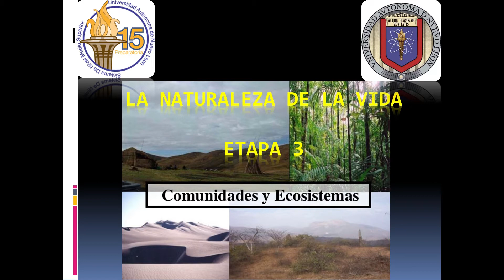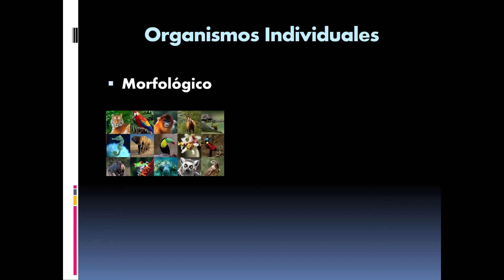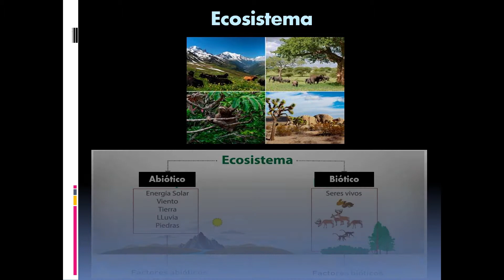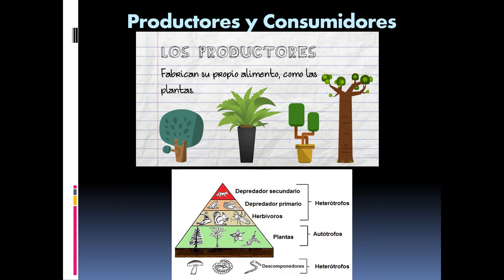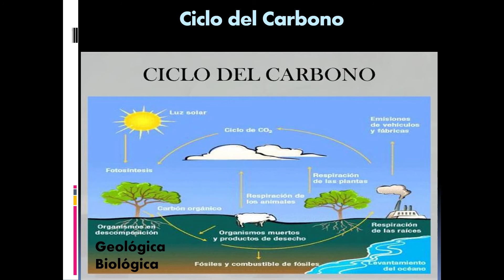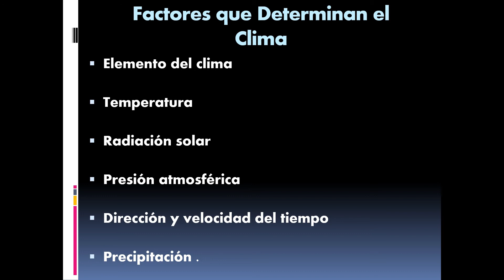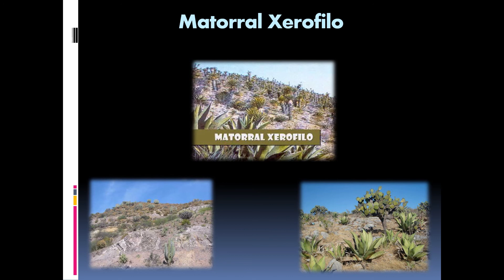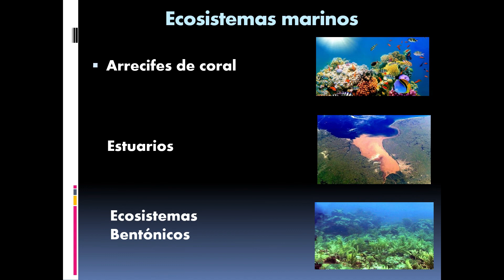La naturaleza de la Vida - Etapa 3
Clase Virtual de apoyo para la materia de La naturaleza de la vida
Preparatoria 15 Universidad Autónoma de Nuevo León
Autor:
Semestre: Enero - Junio 2020